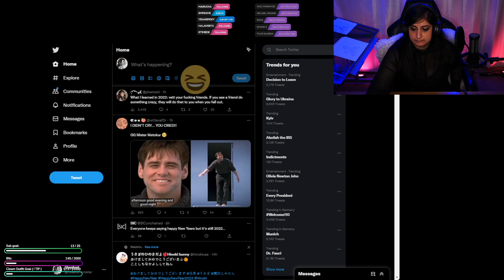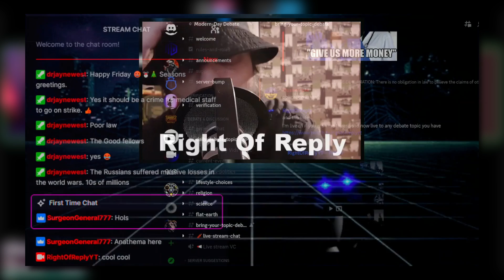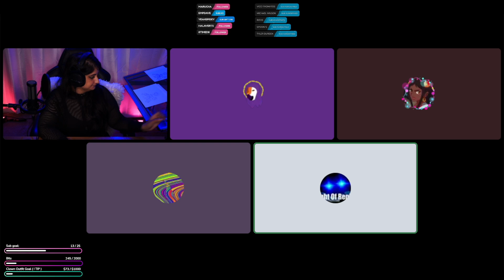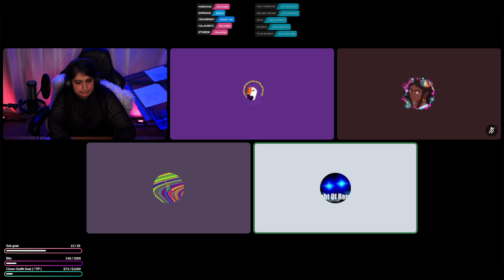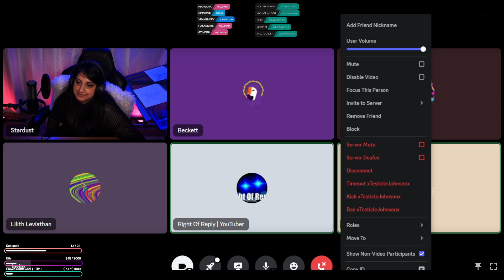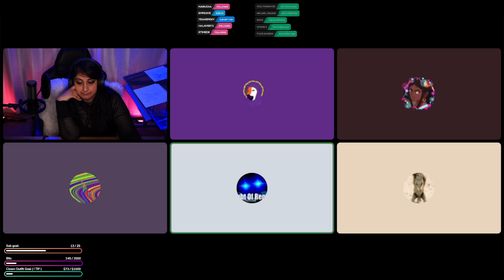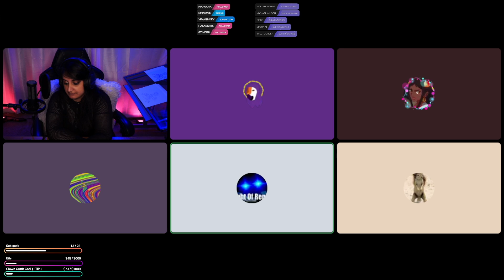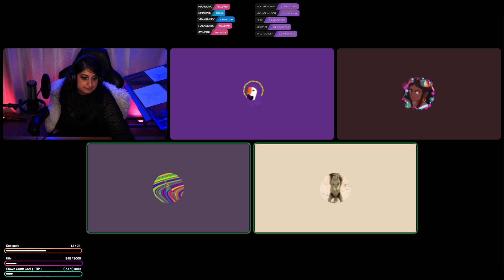This YouTuber Threatened Me.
Stardust joins a call with actual insane person RightOfReply after he makes multiple videos about her because he was banned from her Discord.

00:00 Intro
00:56 Insanity Begins
18:16 The Mod Who Banned Him Joins
26:26 Beckett Bans ROR